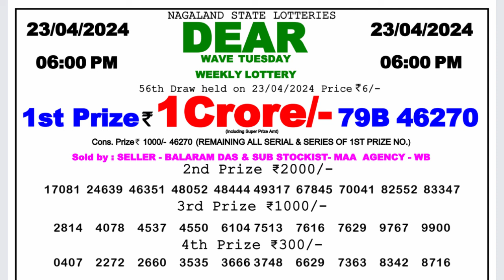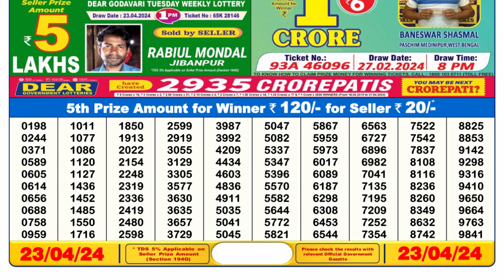🔴 Lottery Sambad Live 06:00pm 23/04/24 Day Nagaland State Dear Lottery Result Pdf Download